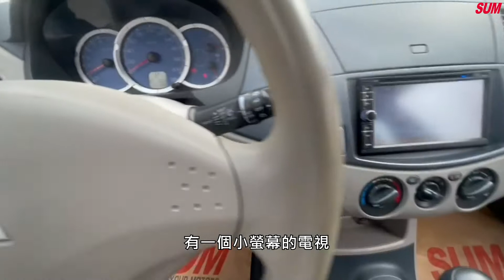已售出【SUM中古車】MITSUBISHI ZINGER 2007 一手車跑工地都實用大空間可全額貸 臺中市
資訊:
車商資訊：SUM京鉦汽車
聯絡人：林毅紘
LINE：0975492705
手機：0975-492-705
車輛資訊：MITSUBISHI ZINGER 2007
車輛售價：15.8萬
車商地址：臺中市豐原區豐原大道四段588號